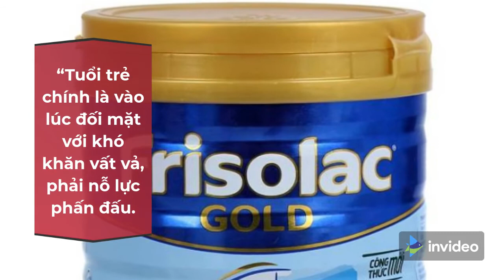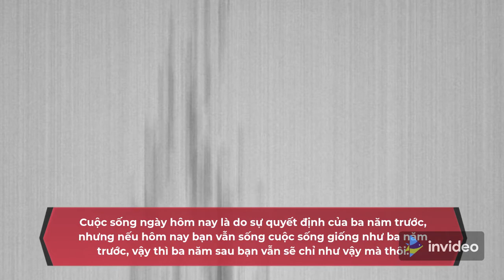AI CHO TÔI TÌNH YÊU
Của ngày thơ ngày mộng
Tôi xin dâng vòng tay mở rộng
Và đón người đi vào tim tôi
Bằng môi trên bờ môi
Nhưng biết chỉ là mơ …
Nên lòng nức nở, thương còn đi chứ yêu thì chưa đến
Nên gọi tên tình chưa đỗ bến, (biết) nẻo mô mà tìm?
Nằm nghe cô đơn, thoáng bước trong buồng
Giá buốt về tìm, sao rơi cuối đêm
Nhà vắng mang nhiều cay đắng, xua hồn đi hoang
Ai cho tôi tình yêu, để làm duyên nụ cười
Tôi xin dâng tình tôi trọn đời
Người ơi người, xin đừng e ấp,
làm tim nghẹn ngào